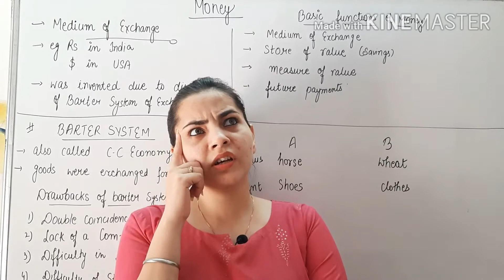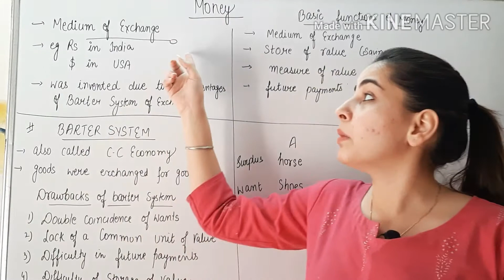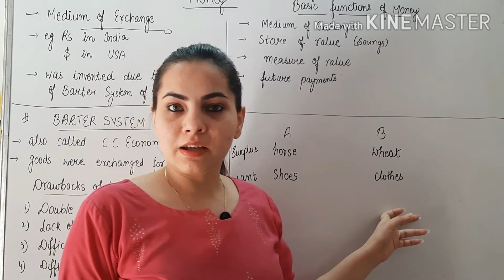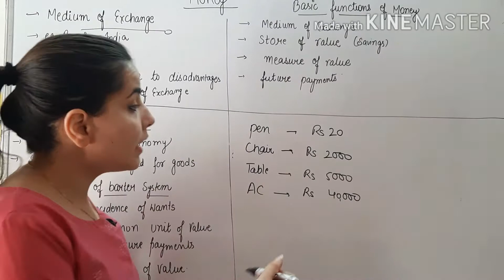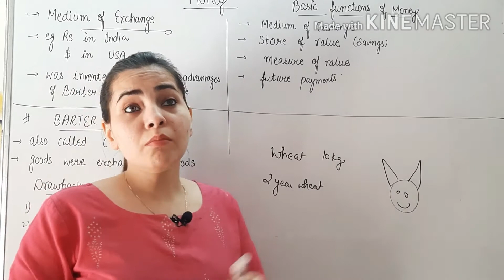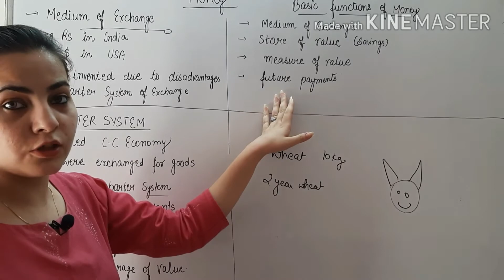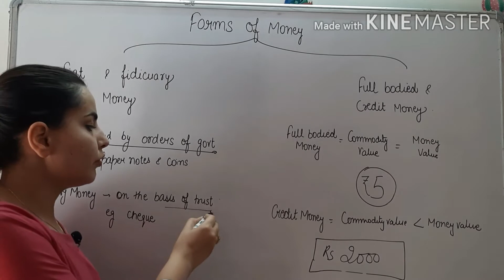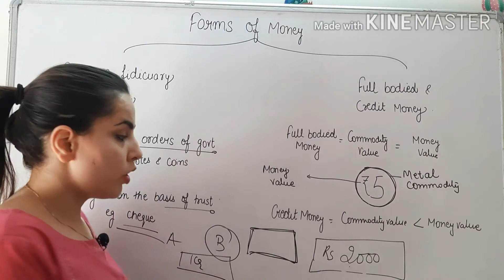Concept of Money and Barter system of exchange| Chapter-Money| Macro economics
Money is commonly used as medium of exchange and serves as a standard of future payment.
Barter system on the another hand, was a medium of exchange that involves exchange of goods for goods. It is also called as C-C economy.
There were many drawbacks of barter system due to which concept of money came into picture. these drawbacks were:-
1. Double coincidence of wants.
2. lack of common unit of value.
3. difficulty in store of value.
4. Difficulty in future payments.